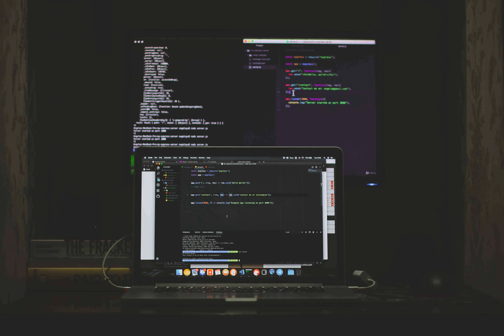Lo-Fi Music for Focus_Studying_Coding - Track 44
Música Lofi para foco nos estudos e para ouvir enquanto programa.

If you are gonna use our video, give credits to the channel in your video.
Se quer usar nosso vídeo, nossas músicas não possuem direitos autorais, mas é necessário dar crédito ao nosso canal no seu vídeo.
Para cursos na área de Data Science e Analytics, acesse nosso